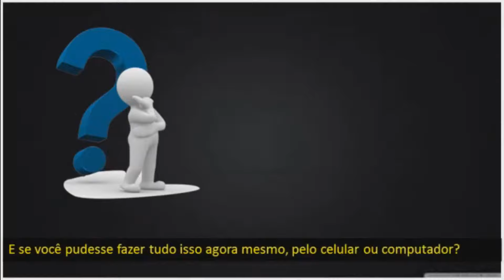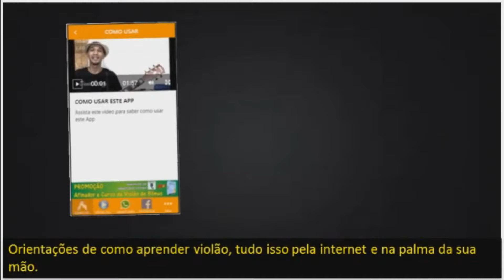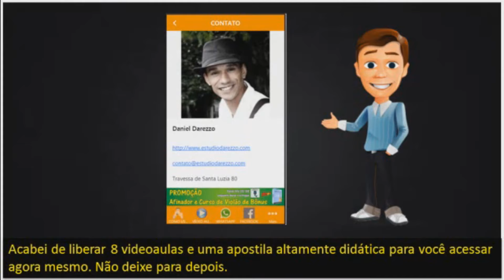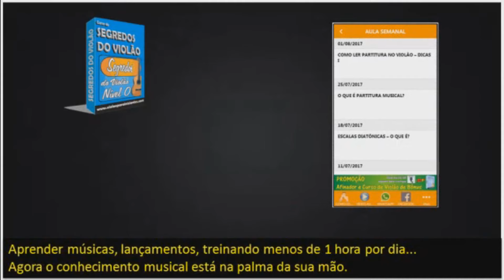Curso de Violão Gratuito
• Acesse ↴

Nesta videoaula você vai aprender como aprender violão online gratuitamente. Tudo de forma facilitada e seguindo um passo a passo. Faça o download do material agora mesmo.
•Meus contatos ↴
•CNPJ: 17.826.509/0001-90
•Email de suporte ↴